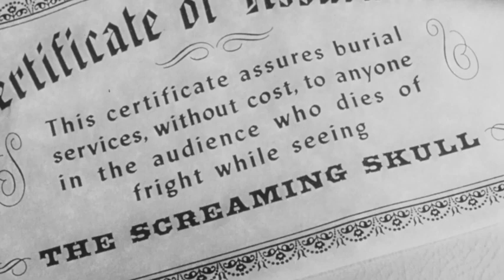The Screaming Skull - 1958 Trailer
"The Screaming Skull is a 1958 independently made American black-and-white horror film, produced by John Kneubuhl and directed by Alex Nicol, starring John Hudson, Peggy Webber, Russ Conway, Tony Johnson, and Nicol. The Screaming Skull marked Nicol's directorial debut; he decided to try it because he felt that he was not acting in the roles which he wanted. The film was distributed by American International Pictures as a double feature in different markets with either Earth vs. the Spider or Terror from the Year 5000.

The film's storyline concerns a newlywed woman who believes she is being haunted by the ghost of her new husband's previous wife. The simplistic musical score centres on the dies irae."